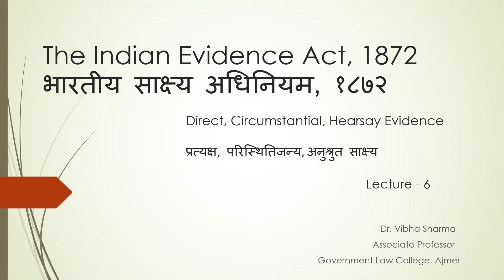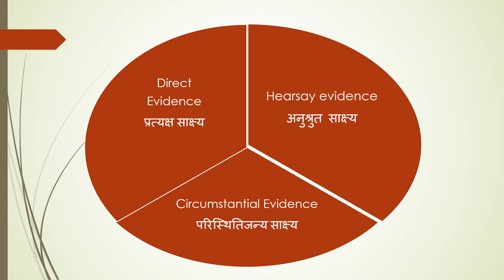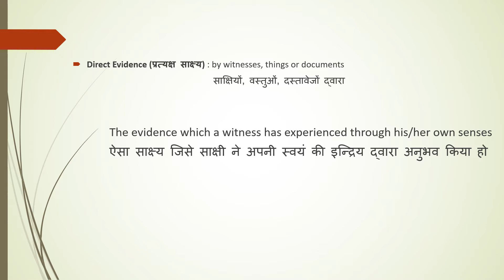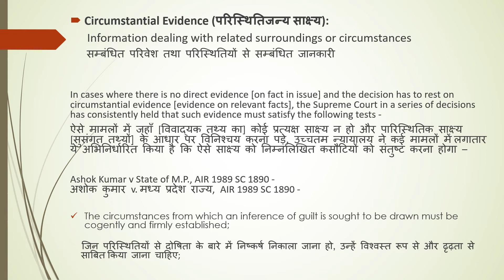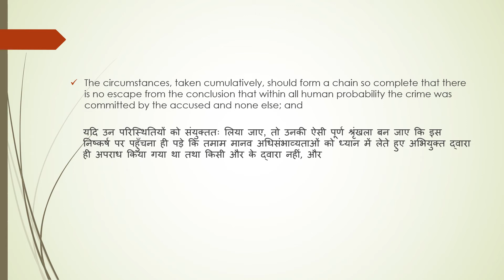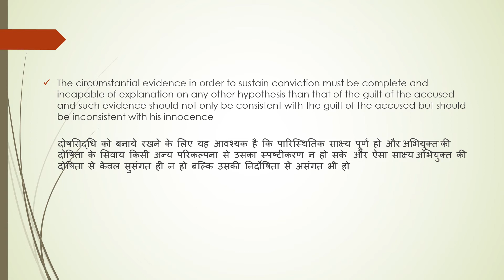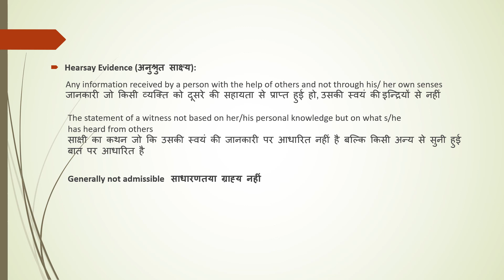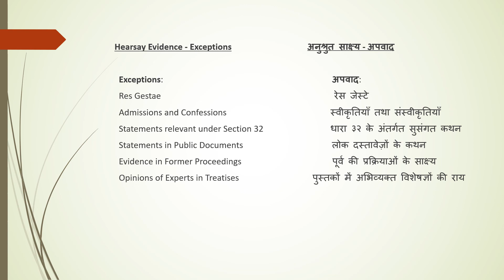The Indian Evidence Act, 1872 - 6 - Direct, Circumstantial and Hearsay Evidence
This video relates to Direct Evidence, Circumstantial Evidence and Hearsay Evidence. The tests that have been laid down by the Hon'ble SC regarding Circumstantial Evidence and the Exceptions to the Hearsay Evidence are also covered.